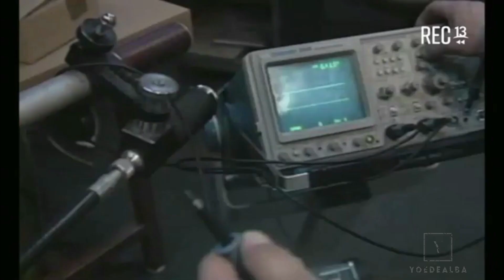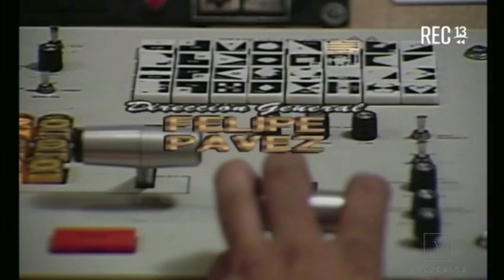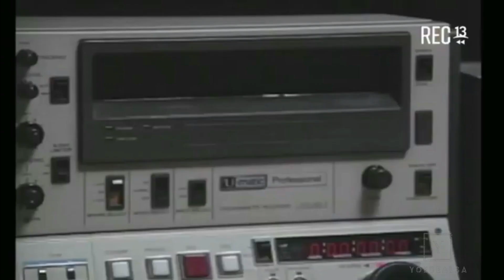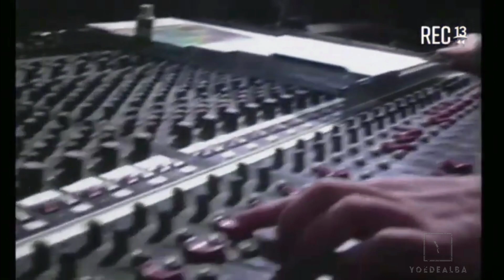ANGÉLICA MARÍA - ESPECIAL - PROGRAMA UNA VEZ MAS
REC TV 13 Santiago de Chile PRESENTA . . . .
Programa Una Vez Mas con Raul Matas. 1988

Invitada Especial La Novia de México,  Angélica Maria y el comediante y canta autor Raul Vale - promoción de Que es El amor con Angélica Vale
-extracto del canal Contenidos del Recuerdo.

Vídeo creado y editado para admiradores de Angélica Maria, sin fines de lucro ni monetizacion .